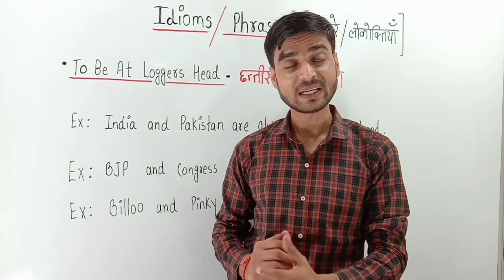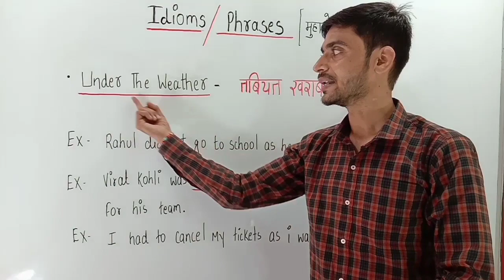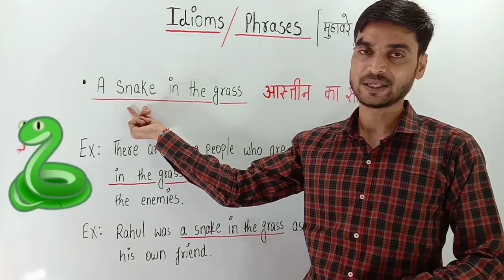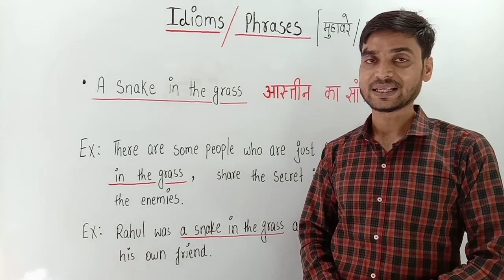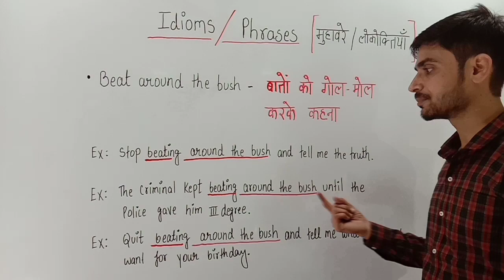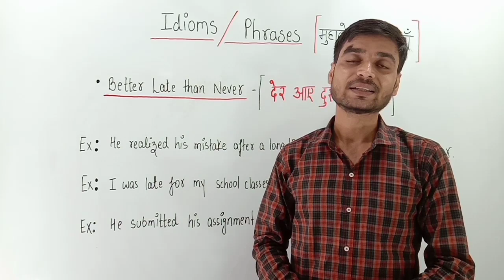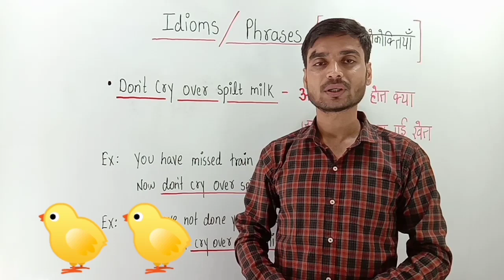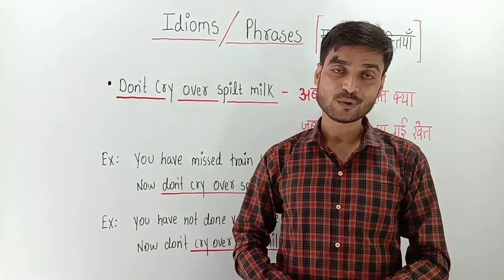Idioms and phrases ( मुहावरे और वाक्यांश)useful idioms for all competitive exams#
Idioms and phrases For Spoken English#idoms and phrases For all competitive exams#how to learn idioms and phrases#idioms for SSC#Bank#other exams#मुहावरों और वाक्यांशों को एक आसान तरीके से सीखें # सभी प्रतियोगी परीक्षाओं के लिए मुहावरे सीखें # मुहावरों को सीखकर अपनी अंग्रेजी को आकर्षक बनाएं frequently used idioms in daily life#intersting idioms used in daily conversation#what are idioms and phrases#how to use idioms and phrases#how to use idioms for good English

( link of Vocabulary part 2)
link of Vocabulary part one)